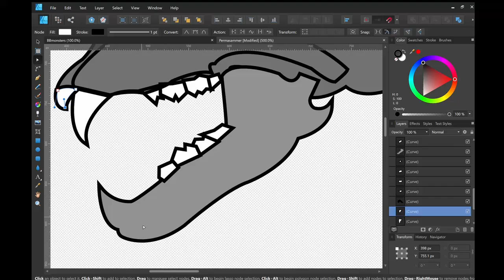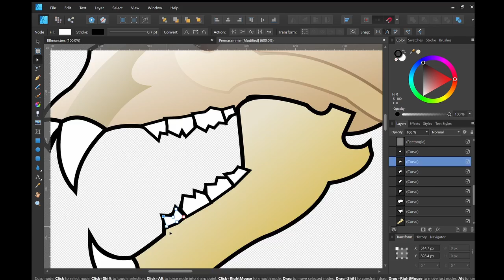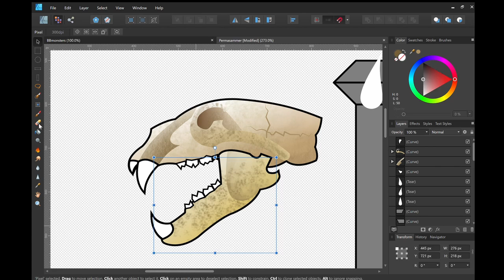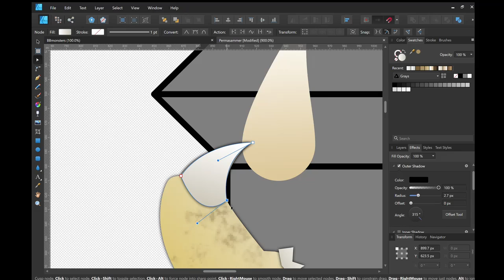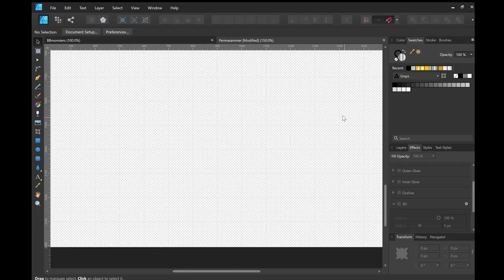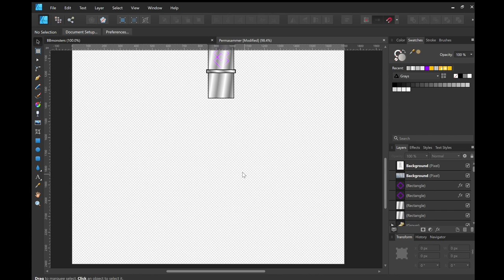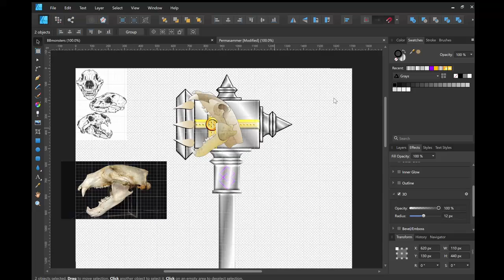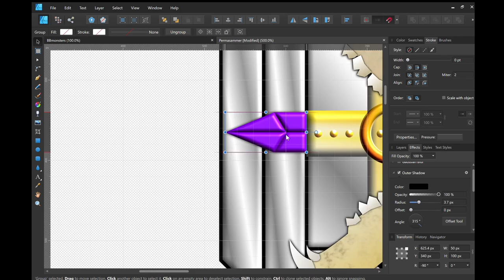DK Speedart 5 - Permasammer Warhammer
This is a really fun joke card made for the Based archetype in my game, D.O.O.R. Keeper. Also, this is a fun speedart demonstration of the cheap and easy to use Affinity Designer (please sponsor me).

Original upload - December 19, 2019